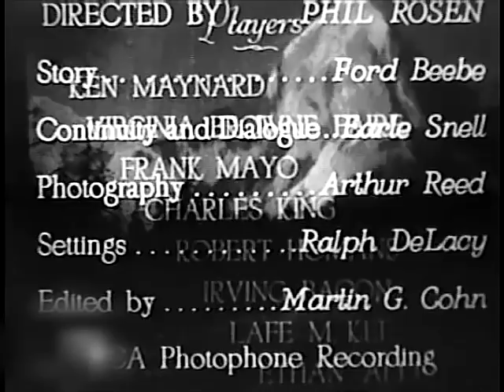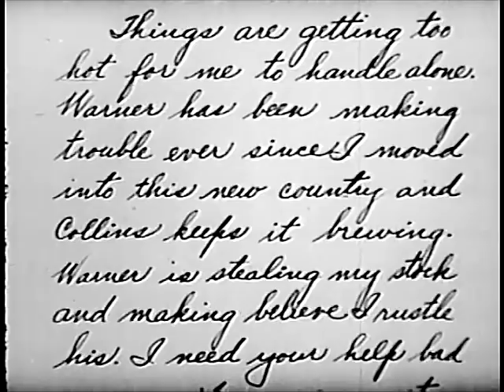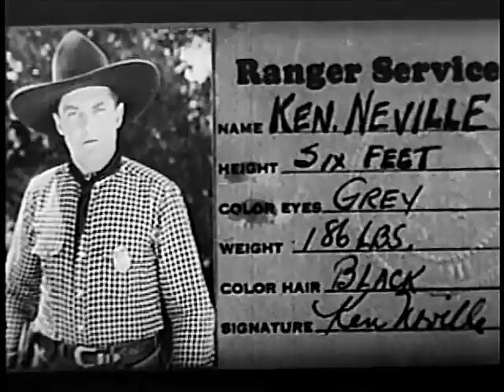Ken Maynard - Alias The Bad Man - with Charles King